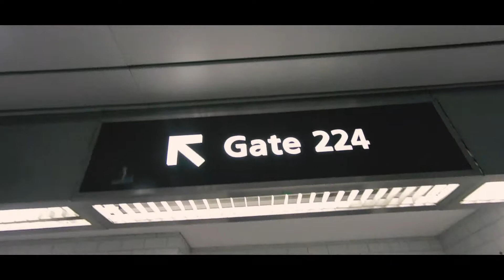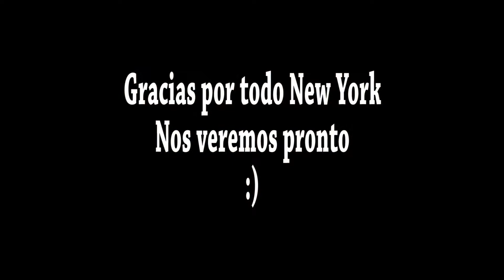Nueva York Vlog 6 - Central Park Ultimo dia en NY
Viaje a Nueva York Vlog 6 Central Park

Thx Ben Brown, Louis Cole and Heyitspriguel for inspiring me to do vlogging.

Filmado en Canon t3i y HTC Re